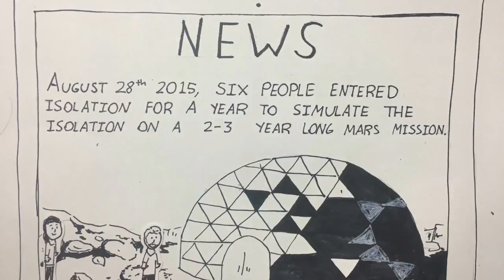ISOLATION EXPERIMENT | WHAT WILL HAPPEN? Tessa McEvoy - Space Cadet Wannabe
Jess is trying a week long version of NASA's Hi-Sea Isolation experiment 🚀 She is using her room as a isolation chamber instead of a dome located in Hawaii to simulate the isolating conditions on a Mars mission 🔴 Wait to see how well Jess holds up...

Photo and fact credit:
Hi-Seas.com
NASA.com
Air & Space Magazine
Popular Science